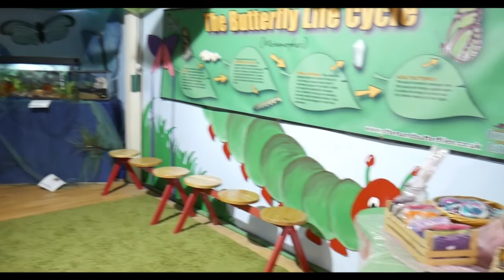Buckfastleigh Butterflies and Dartmoor Otter Sanctuary